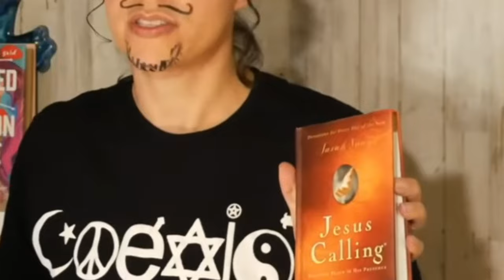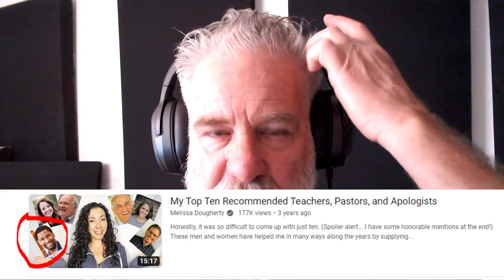Her Experience & Why She Knows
Listen to @MelissaDougherty explain how you can avoid being deceived by Satan and his trickery.

Would a loving father allow a toddler to play in the backyard with a rabid pitbull?

Why and How does God prove that he loves you by unleashing Satan?

That she's intelligent, fair-minded, and critical thinking are Mellissa's claims.

If you listen to her, perhaps you can avoid being sent to hell for eternal punishment by the father who really really loves you.

Is this irony or am I missing something?